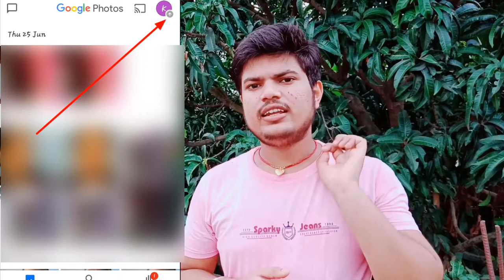Kisi ka bhi phone ka photo apne phone me dekhe 100% real | google photos ki secret bate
Hiii friends

Dosto is video me ham aap ko bataye hai ki without any aap kaise dusre ka phone ka photo apne phone me le sakte hai wo bhi free me | google photos ham sab ke phone me hai google photos ke jariye hi ham kisi ka bhi phone ka photo ham apne phone me kaise le sakte hai iske bare me jankari aaplogo ke sath share kiye hai |

dosto mera is channel new hai ye mera sec video hai to aap log apne bhai ka channel ko bhut sara pyar degeye ga aur mai aise hi acchi acchi video lata rhunga |

Dosto meri old video bhi dekh sakte hai jisme hamne bataya hai ki kaise aap apne facebook profile pe song laga sakte hai aur apne profile ko unique bana sakte hai |

Dosto mere name sachin jha hai aur mai is channel pe technical jankari deta hu ye mera new channel hai to aaplog jayada se jayada is channel ko pyar de | aur mere facebook id niche deya huaa hai use bhi follow kre |